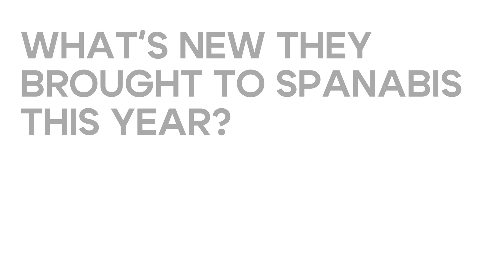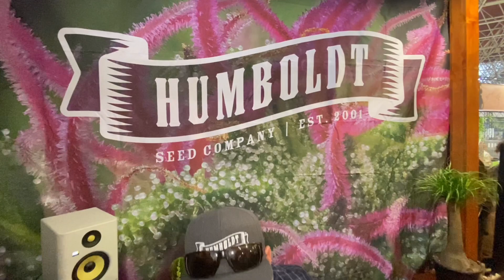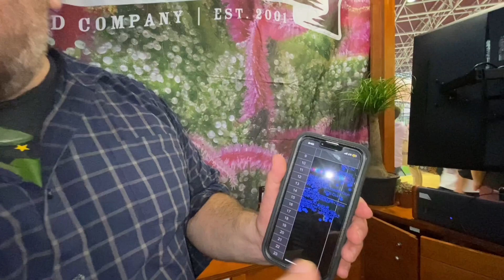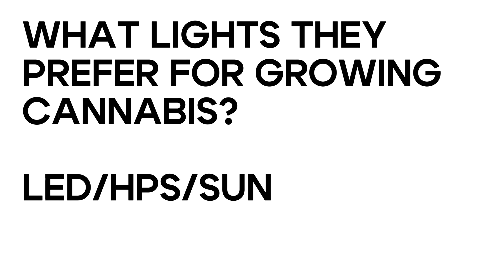BENEFITS OF TRIPLOID SEEDS | ORGANIC GROWING IS BETTER?? | BLUEBERRY MUFFIN STRAIN BY HSC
Discover the advantages of using triploid seeds and organic growing, featuring insights on the Blueberry Muffin strain by Humboldt SC ​⁠@humboldtseedcompany . Learn how triploid seeds can enhance plant health and yield. Watch now for expert tips on optimizing your cannabis cultivation with triploid seeds